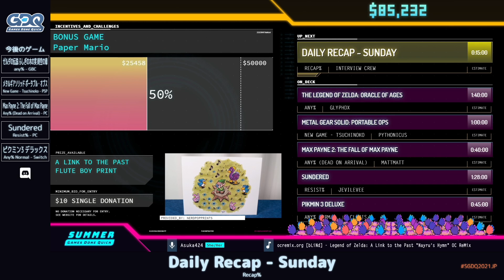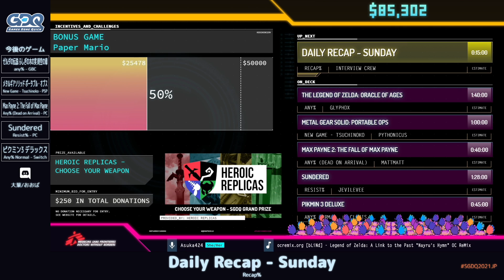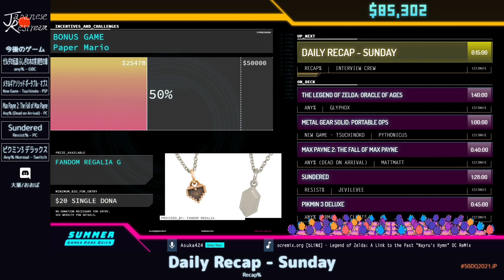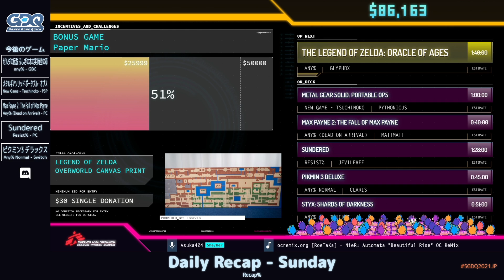Daily Recap - Sunday | SGDQ2021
カテゴリ：Recap%

プレイヤー：Interview Crew

解説：なし